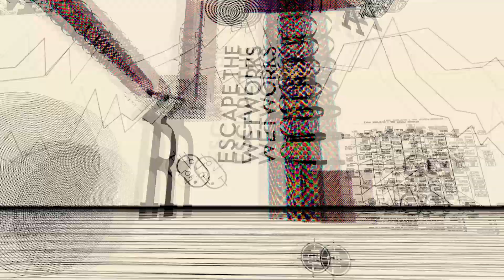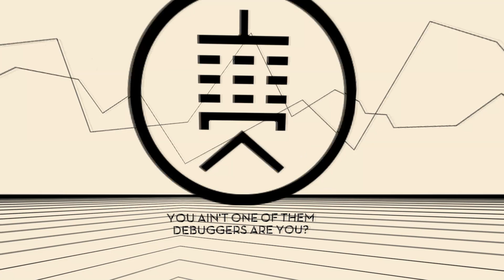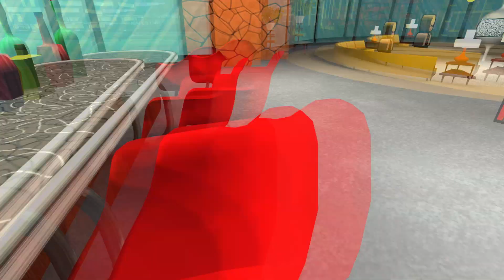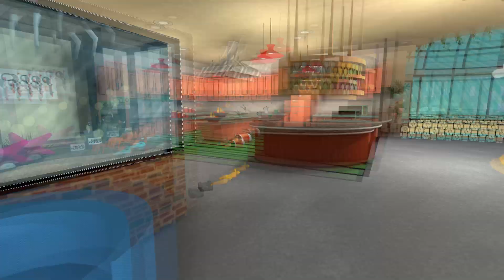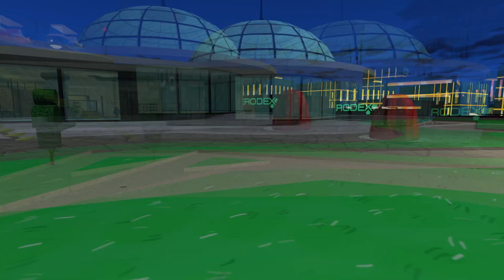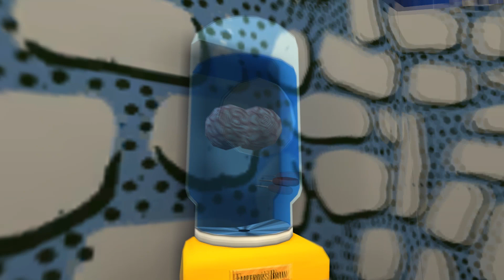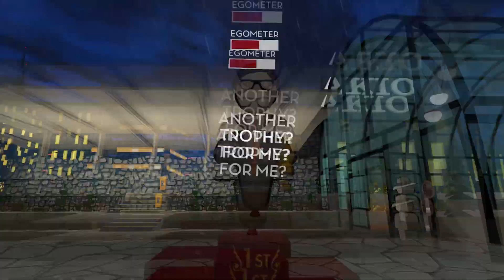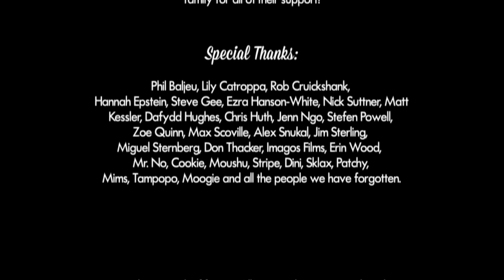Jazzpunk Let's Play Episode 4 | An End to the Madness